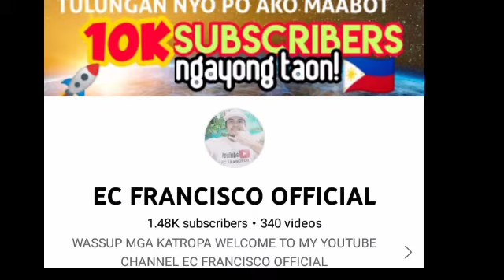PAANO MAGTANIM NG BUTO NG MONEY TREE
WASSUP WASSUP MGA KATROPA WELCOME BACK TO MY CHANNEL THIS IS EC FRANCISCO OFFICIAL USAPANG HALAMANG KAHOY NAMAN TAU AT UNG PANGPASWERTE, ALMOST 8 MONTHS KNG PAGTYATYAGA ETONG BUTO NG MONEY TREE AT NAKAKAKUHA DIN NAMAN AKO NG MAGANDANG KLASE, MARAMING SALAMAT PO SA INYONG LAHAT SA WALANG SAWANG SUPPORTA SA AKING CHANNEL, GODBLESS AND POWWWEEEERRRRRR.